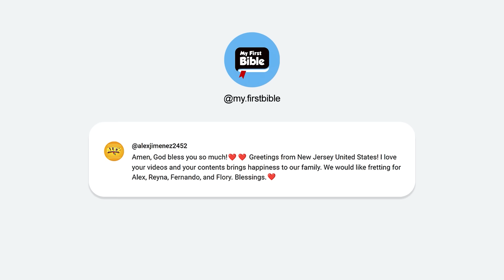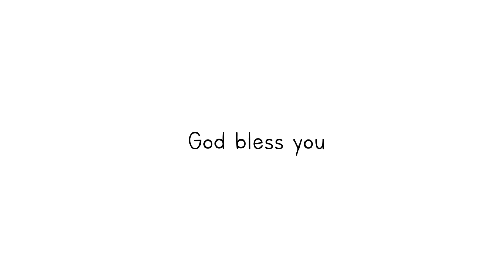Deborah and Barak | Animated Bible Stories | My First Bible | 41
Enjoy the Animated Bible Story:
The Israelites again did what offends God, they worshiped the false gods of the Canaanites. As a consequence, they fell under the oppression and domination of a king and the commander of the army. God uses a prophetess to do something about it.

Juices 4-5